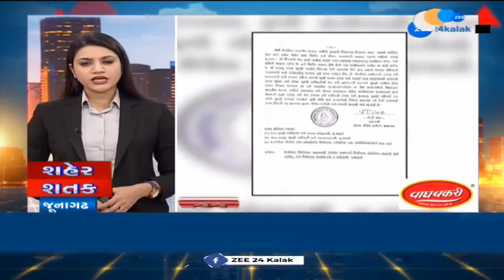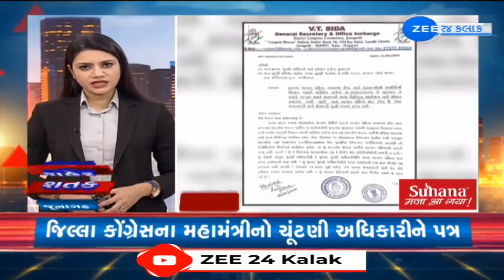News Fatafat | Top News Stories From Gujarat: 21/3/2024 | Weather Forecast | LS Polls | Speed News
News Fatafat | Top News Stories From Gujarat: 21/3/2024 | Weather Forecast | Lok Sabha Polls 2024 | Speed News